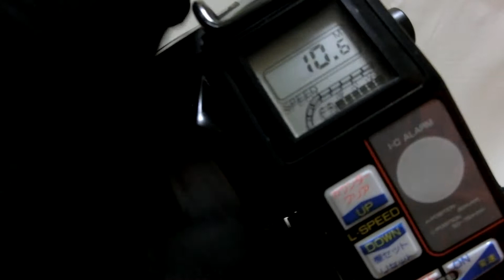Ryobi AD Dendou 80 Electric reel